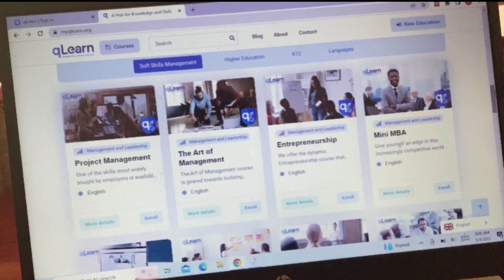5 time management tips for 2023 ( Studentpreneur edition)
5 time management tips for 2023 ( Studentpreneur edition)
In this video you will learn how to manage your time as a student and an entrepreneur. Do these things to get success both ways ✌🏽

This channel is about personal development, lifestyle, catching fun and the road trip to living your best life.

facebook Karen Sunjo

Hi,
Im Karen
21 years old
lives in Yaounde Cameroon and you 🥰